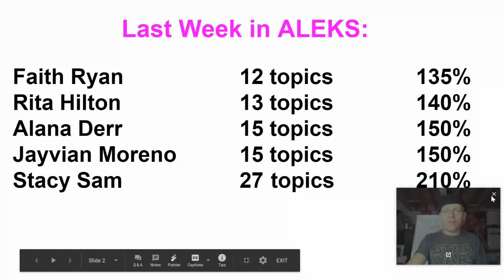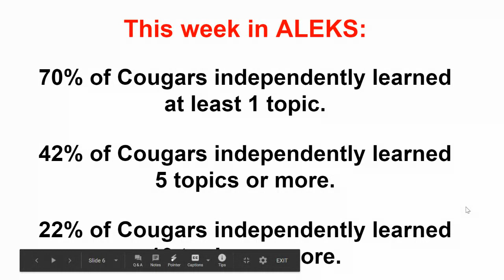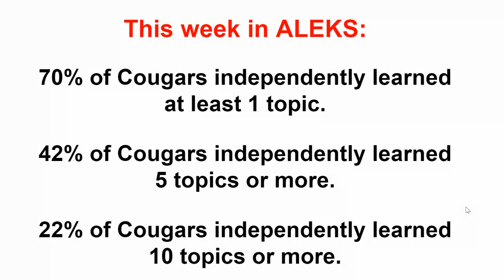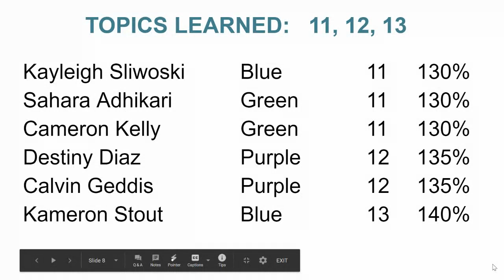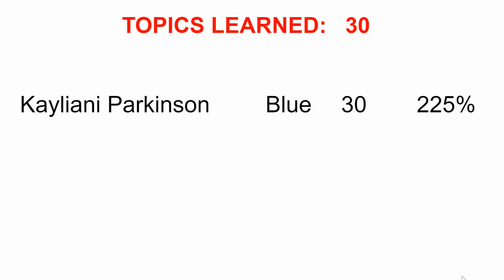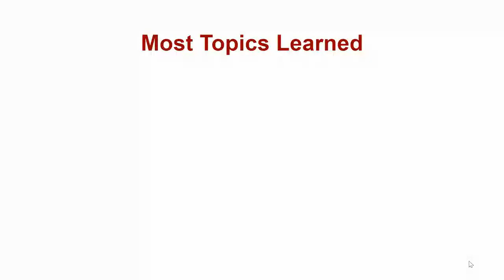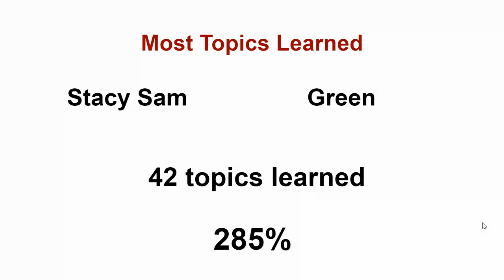ALEKS -- Weekly Awards (Ending 11/12)